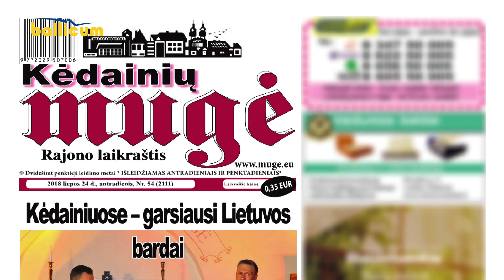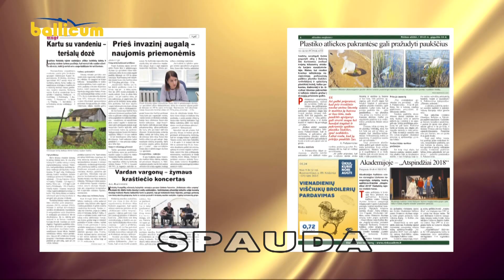Kėdainių žinios 2018 07 24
Baigiama rekonstruoti Nuokalnės gatvė ir automobilių stovėjimo aikštelės.
AB „Panevėžio energija“ sparčiai vykdo ES finansuojamą projektą „Šilumos tinklų modernizavimas ir plėtra“.
Jojimo sporto klubo „Ulonai“ varžybose mero taurę jau 5-tą kartą iškovojo Simas Pužauskas.
KAVPK pareigūnai įspėja miškų lankytojus nepervertinti savo jėgų.